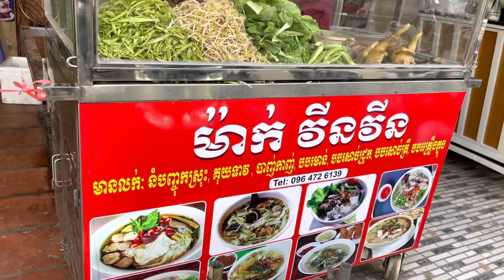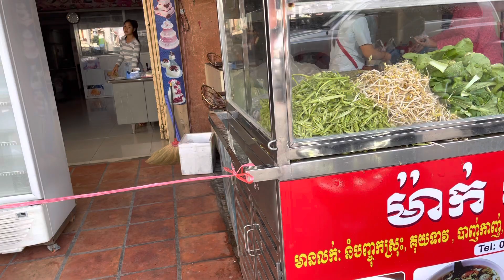Street food is delicious Phnom Penh City of Cambodia